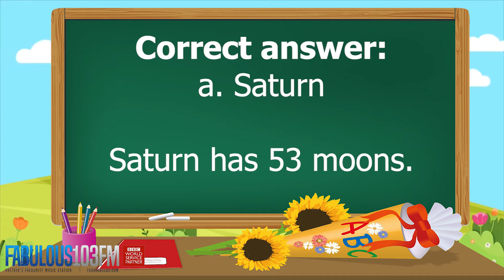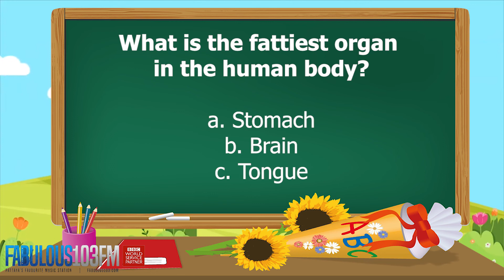KIDS QUIZ Fun daily quiz for children (14 March 2021) Fabulous 103 Pattaya Ep.231